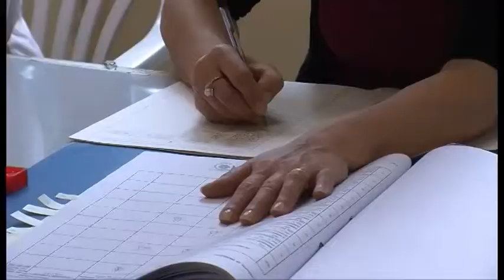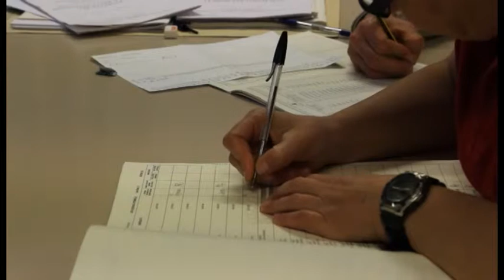Primarie, il vincitore Bracciali: "Ora uniti per vincere le amministrative 2015"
Una vittoria annunciata, quella di Matteo Bracciali alle primarie di coalizione del centrosinistra aretino. Il più giovane dei tre candidati – l’appena 30enne capogruppo PD in Consiglio comunale e coordinatore nazionale dei giovani Acli – non arriva alla maggioranza assoluta, ma si porta a casa il 48,3% delle preferenze – pari a 2564 voti – e la candidatura ufficiale alla poltrona di primo cittadino di Arezzo. Sfiora il 31% il secondo posto di Luciano Ralli: il presidente del Consiglio comunale ottiene un ottimo risultato – il 30,97%, pari a 1644 preferenze – probabilmente migliore delle aspettative iniziali. Chiude l’attuale pro Sindaco, Stefano Gasperini, che forse si aspettava più del 20,74%, ovvero 1101 voti.
“Inizia un nuovo percorso” ha commentato a caldo il vincitore di questa tornata elettorale. Immediati i suoi ringraziamenti ai due avversati, per la correttezza dimostrata durante la corsa alle urne. “Ora – ha dichiarato Bracciali – dovremo lavorare uniti per vincere le elezioni.”
Sono stati oltre 5mila i cittadini che domenica si sono recati ai seggi per esprimere la propria preferenza: 5358, per l’esattezza. Di questi, 5309 erano voti validi, 25 schede nulle e 24 schede bianche.
Servizio di Beatrice Bertozzi. TSD Notizie Flash del 22 dicembre 2014.